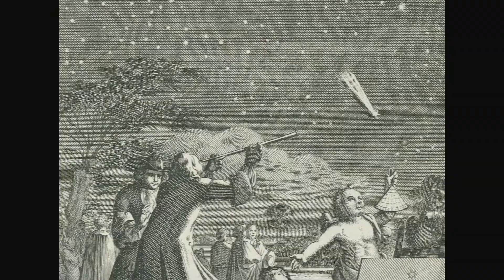Ben Loves Space (feat. Aaron Read)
JFL NorthWest's Vancouver Comedy Award Nominated!

The "Stars" episode of the popular 90s educational children's tv show, "Ben Loves Space."

Written & Directed by Ronald Dario
Starring Ronald Dario & Aaron Read
Cinematography by Jeanette Lam & Joseph M. Langlois

FUN CULTS